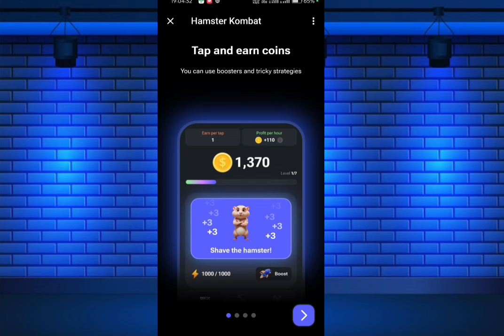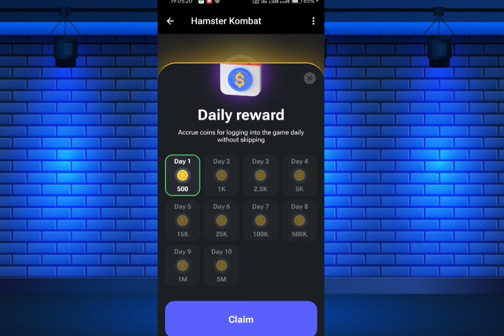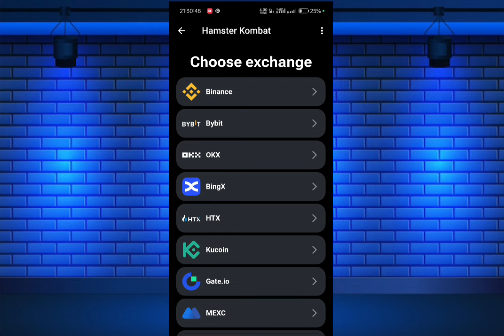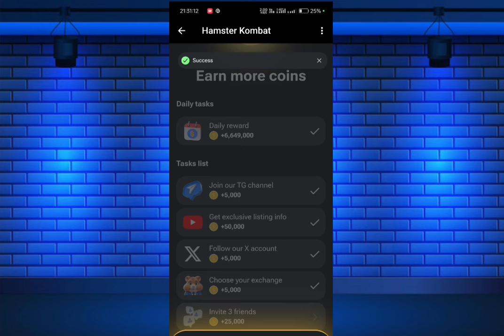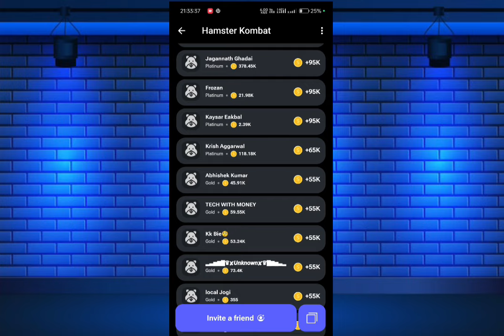2024 BEST MONEY EARNING APP ₹5000 || ONLINE EARNING APP WITHOUT INVESTMENT || CRYPTO LOOT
2024 BEST MONEY EARNING APP ₹5000 || ONLINE EARNING APP WITHOUT INVESTMENT || CRYPTO LOOT

Join Our Telegram Channel For Many More Upi , Paytm And Amazon Earning Apps And Bug Tricks  👇👇

upi me paise kamane Bala app
upi me paise kaise kamaye
upi me paise kamane Bala app 2024
upi me Paisa kamane Bala app 2024
upi earning app minimum reedem 1rs
upi earning game
new earning app today upi withdraw without investment 2023
today new upi earning app online paytm status
2023 best upi earning app
2023 best upi earning app without investment
best upi earning apps 2023
upi earning today 2023
best upi earning app 2023 today
Top 5 upi withdrawal earning app
earning app
best upi earning app for students
Top ke upi withdrawal earning application

Mobile Se Paise Kaise Kamaye Upi Me
earn money in upi
upi refer and earn apps today
today new upi earning app
upi cash earning apps
upi cash earning apps today
upi earning apps without investment
upi earning apps By Tech helper rohit

PayTM
Best Self Online Earning Apps fr
Sign Up And Instant Redeem
Best PayTM Earning App 2023
Instant Redeem New Earning App
Complete Simple Task And Earn Money
Best Self Earning 2023
2023 Best hack trick

New Earning Apps Real Earning Apps